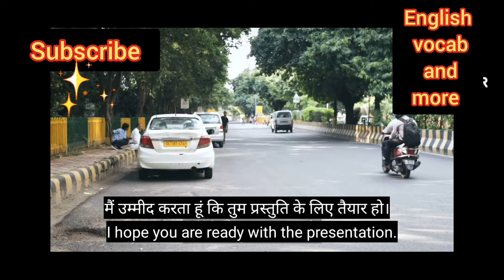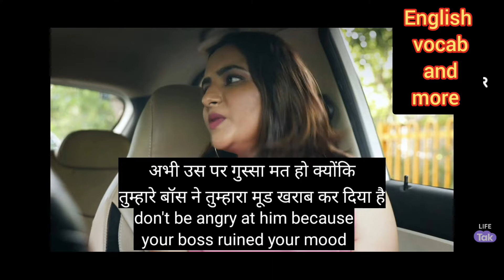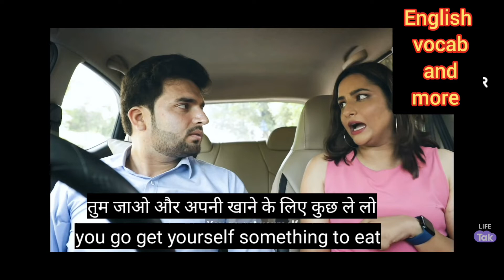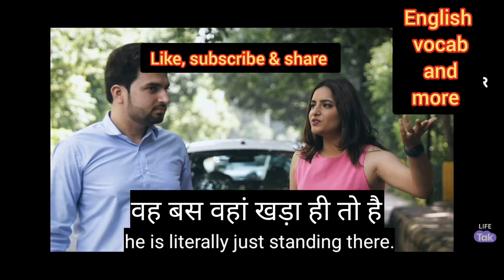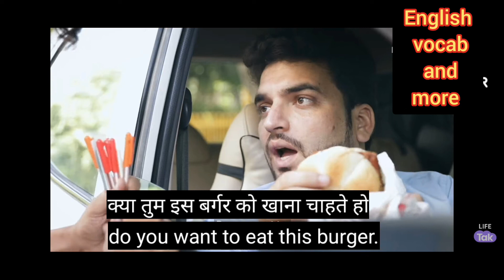learn English with conversation between husband and wife on the road. improve your speaking skill.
Englishconversation, learn English with conversation between husband and wife on the road. improve your speaking skill.
you must watch this video at the last, you can see in this video different types sentences.
this types sentences are very useful for daily basis English dialogues.
daily basis English dialogues and sentences

learn English with this channel English book app and more

when they saw a beggar on the road.
when they miss behave with a nice person.
latest  series videos translation in English 2022 September.